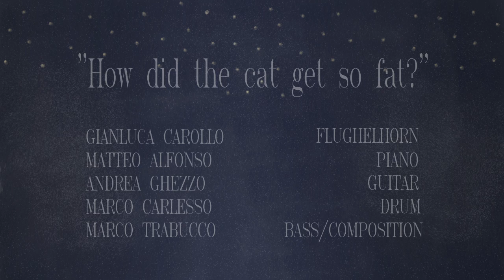Marco Trabucco - How did the cat get so fat? - (Official Video)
Marco Trabucco: bass / composition
G. Carollo: flughelhorn
M. Alfonso: piano
A. Ghezzo: guitar
M.Carlesso: drum

Video by: Azzurra Stilo

© Marco trabucco for Abeat Records

Get ‘A Long Trip / With You’ the New Album from Marco Trabucco: itunes , Amazon , Jazzos